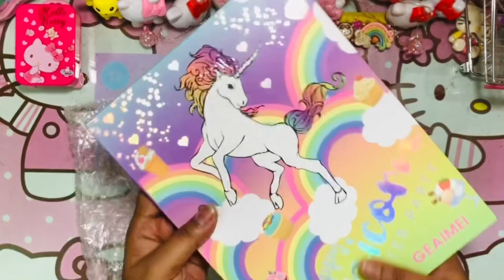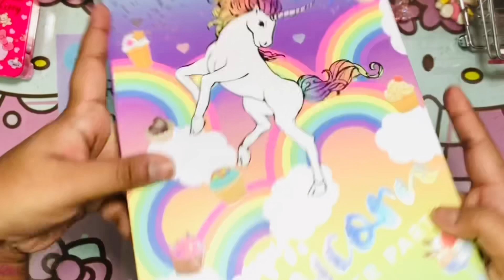Unboxing My Hello kitty Make up Products /My Recent Shopping Haul- 2021/ PALETTE SWATCHES